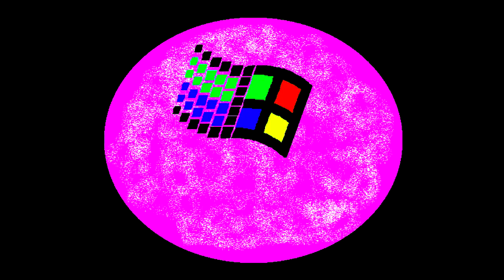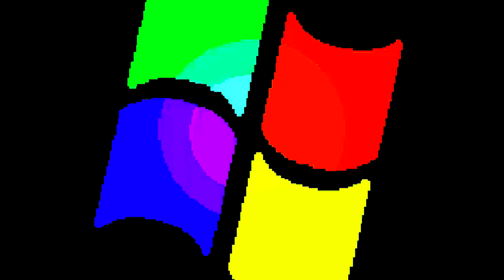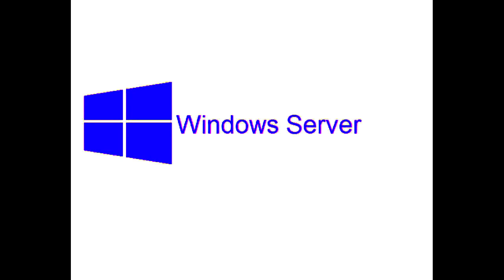All Windows Animations From MS Paint Updated V3 in G Major 2221